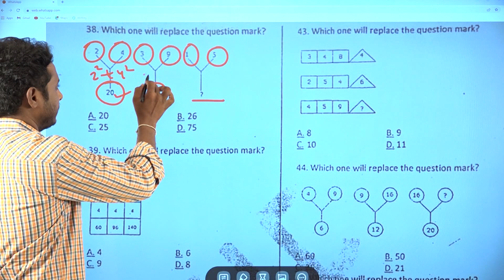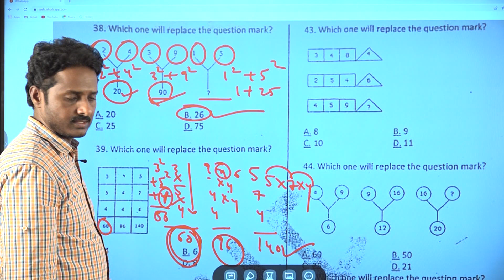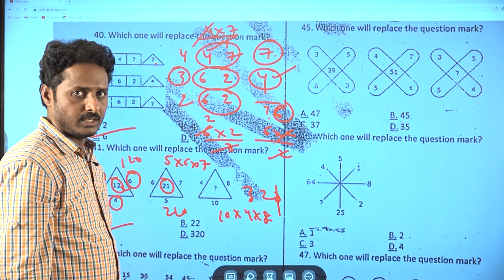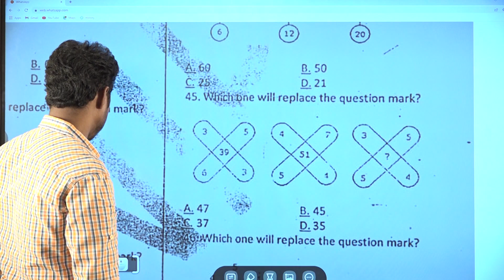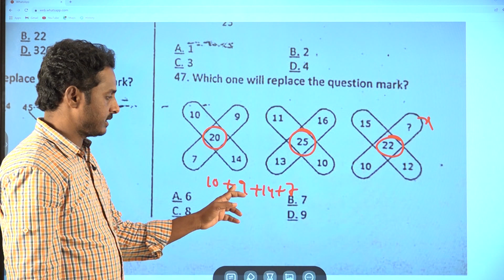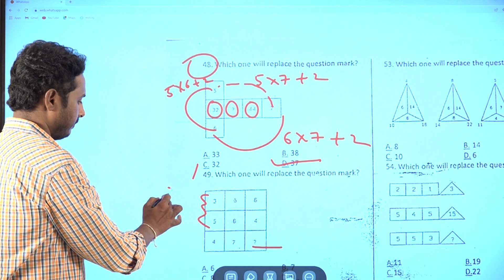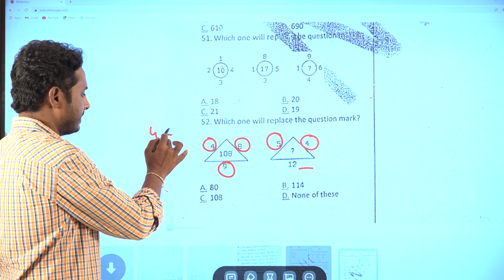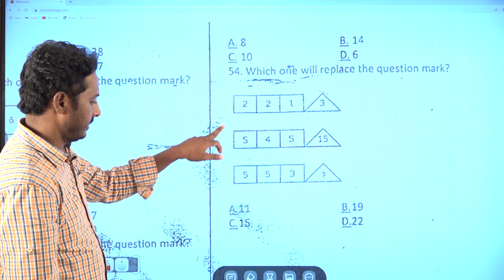పజిల్స్ టెస్ట్ పేపర్ విశ్లేషణ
Puzzles Test Explanation#Venkat Reddy.T#Director Bhavitha Institute#Maths Faculty